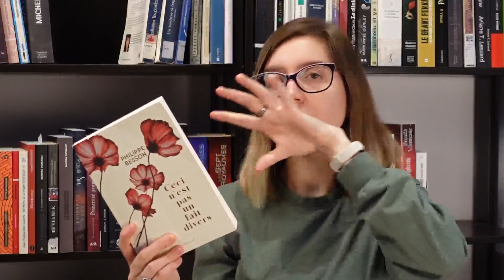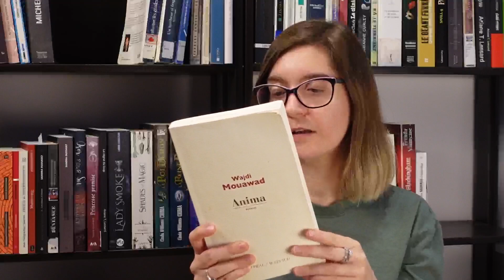PILE À LIRE (PAL) | Octobre 2023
Dérrrrrroule!

0:00 Introduction

1:09 La vie invisible d’Addie Larue, V.E. Schwab
Shades of magic, V.E. Schwab

4:02 Red, white and royal blue, Casey McQuiston

5:12 L’exorciste, William P. Blatty

7:09 Malphas, Patrick Senécal
Cruelles, collectif sous la direction de Fanie Demeule et Krystel Bertrand
Hell.com, Patrick Senécal

8:32 Les heures souterraines, Delphine de Vigan

9:24 Le mars club, Rachel Kushner

10:30 Perles de verre, Dawn Dumont
La course de rose, Dawn Dumont

12:18 Au pays du désespoir tranquille, Marie-Pierre Duval

13:15 Chanson française, Sophie Létourneau

13:49 Le premier quartier de la lune, Michel Tremblay

14:16 Ceci n’est pas un fait divers, Philippe Besson

15:36 Anima, Wajdi Mouawad

16:54 Conclusion